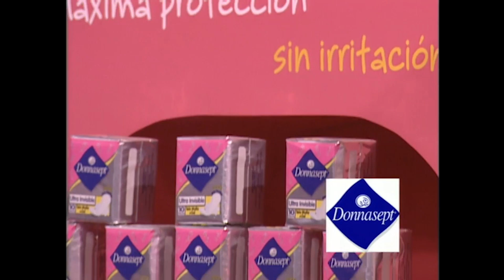7ª Eliminación Bailarines - Parte 1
Empate entre los bailarines en la Eliminacion del Rojo de Chile.